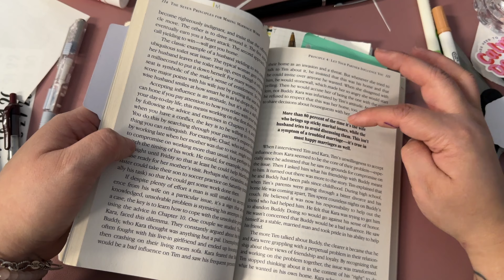Dutch Door Fun in my stalogy